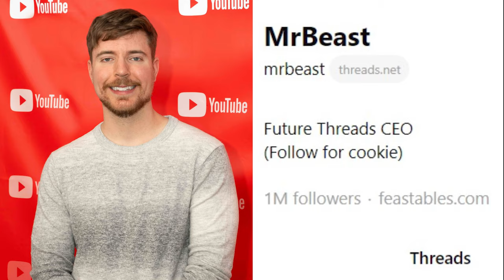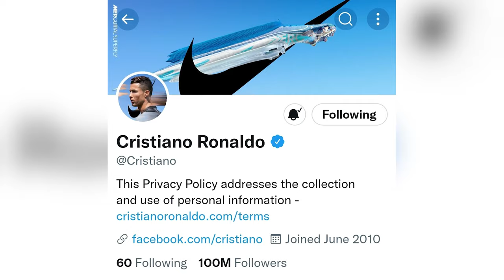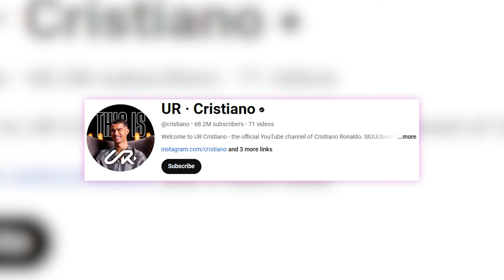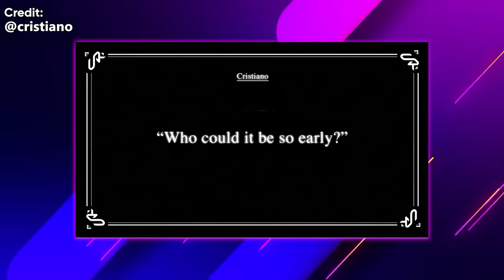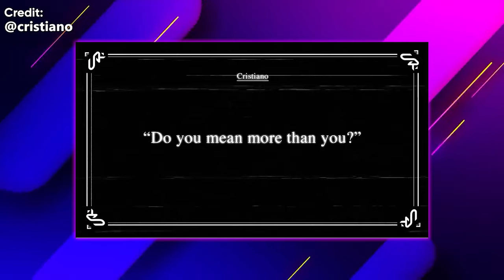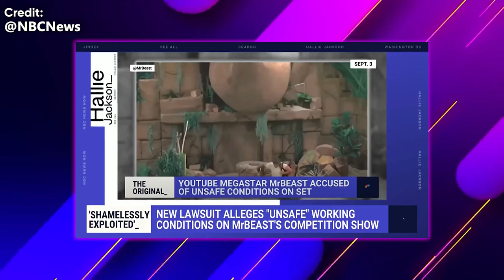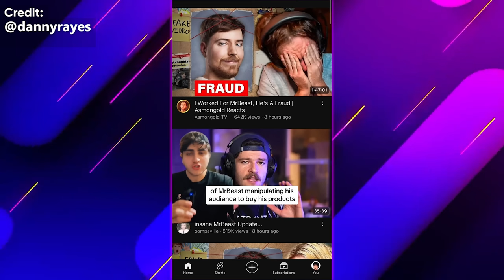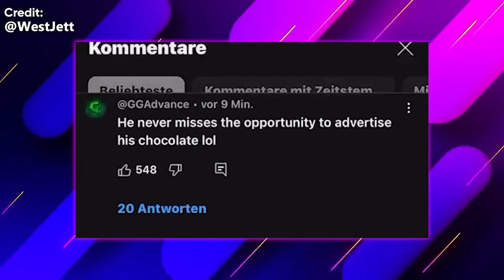MrBeast vs Cristiano Ronaldo: The YouTube King’s Reign Under Threat? 😱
Is MrBeast’s YouTube empire crumbling? 🌍 With Cristiano Ronaldo stepping into the YouTube scene and controversies piling up, the King of YouTube faces his toughest challenge yet. From explosive collabs to shocking employee allegations, this video dives deep into the rising competition, viral moments, and behind-the-scenes drama shaking Jimmy Donaldson’s legacy. Can MrBeast reinvent himself, or is this the beginning of his downfall? Don’t miss this gripping breakdown of the biggest names and rivalries in the digital world!⚡